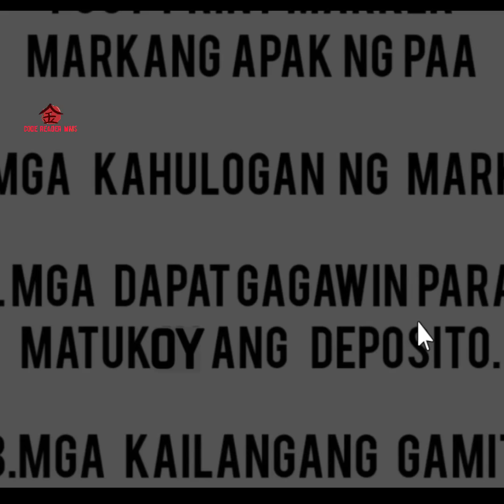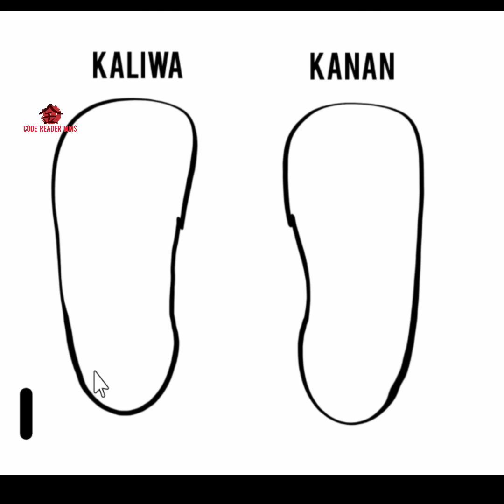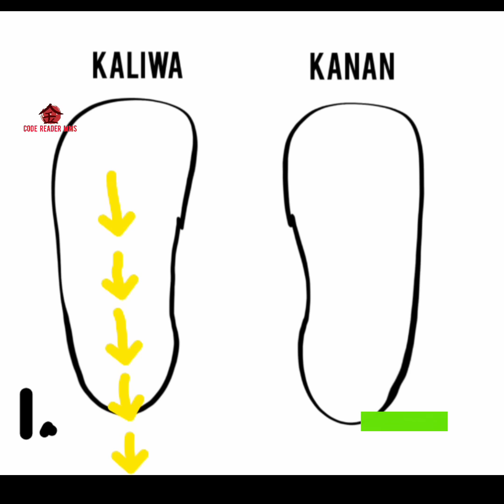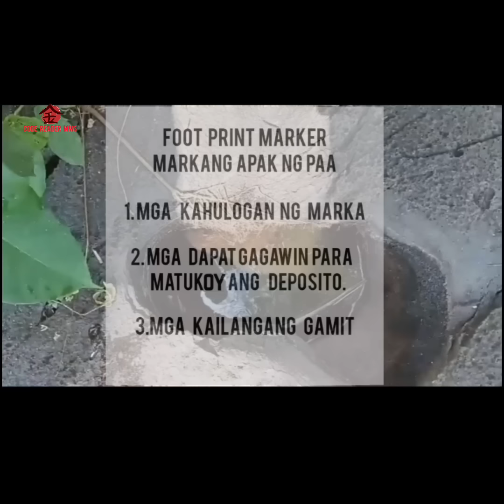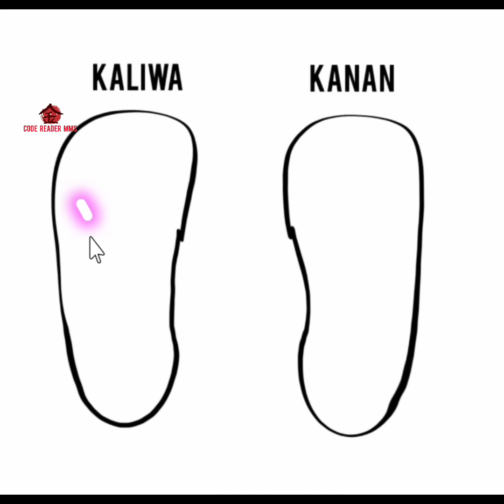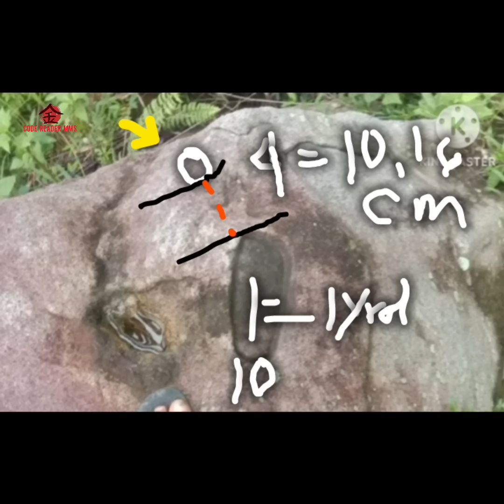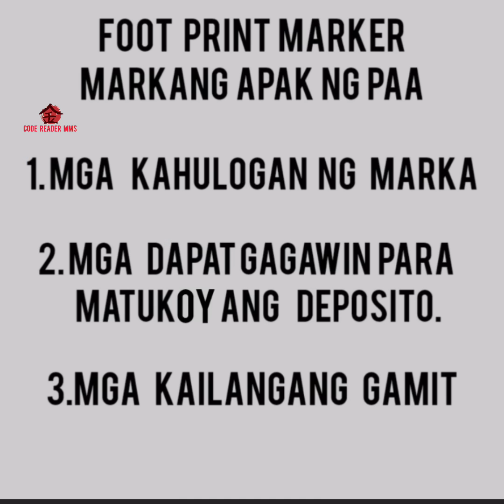36-gold bars panakaw na kinuha dito lecture & guide #126